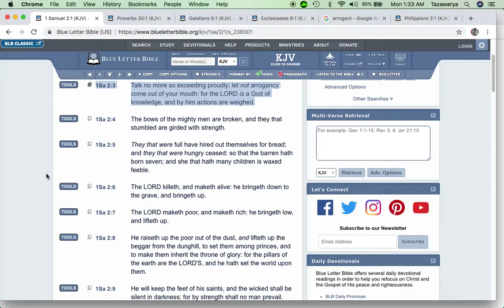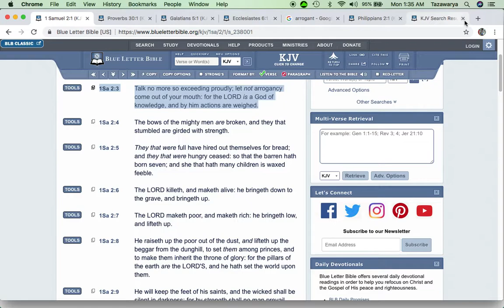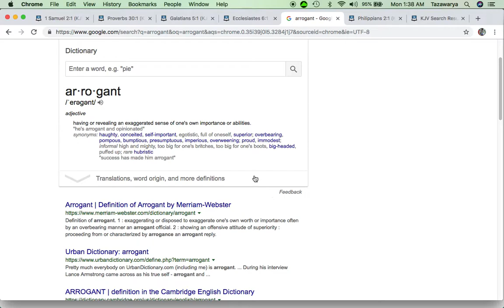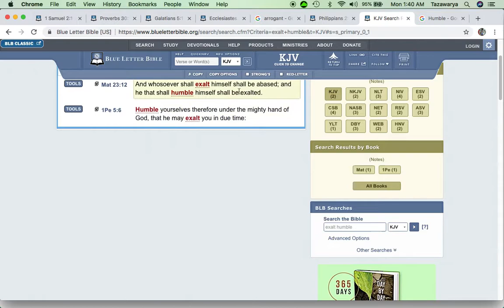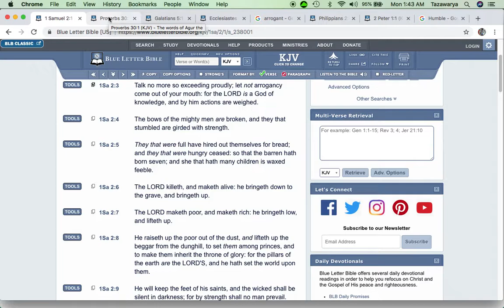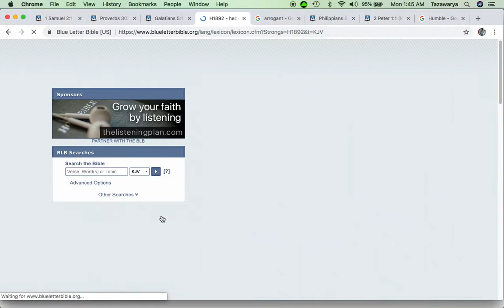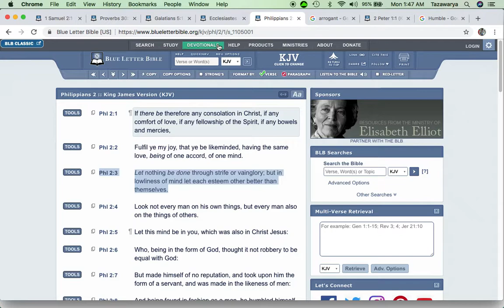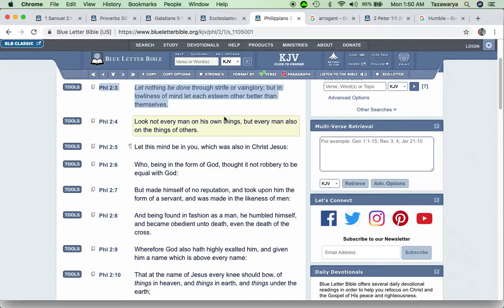All Newcomers To The Truth Should Watch This Video